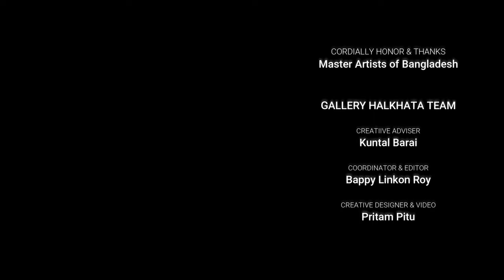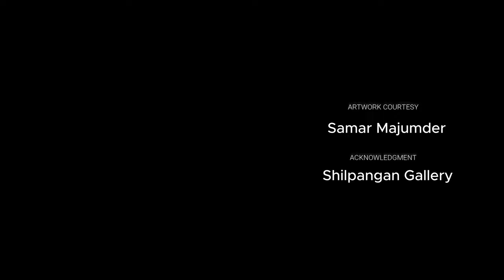Parallel Portraits II Samar Mojumder II 4th Solo Painting Exhibition II Gallery Shilpangan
A solo exhibition of painter Samar Majumdar's 'Kathopakthan' has started at Chitrashala Shilpangan. Prominent writer, researcher and trustee of Liberation War Museum Mofidul Haque inaugurated the exhibition on Friday afternoon, writer and critic Professor Moinuddin Khaled spoke.

Artist Samar Majumder is a renowned painter in Bangladesh since the 80s. In addition to painting, he gained special fame in the art of illustration. This is going to be his fourth solo exhibition at Shilpangan. 50 pictures have been included in the exhibition.

The exhibition will continue till February 29. The exhibition is open to visitors daily from 3 pm to 8 pm.

CREDITS:
Creative Adviser: Kuntal Barai
Coordinator & Editing: Bappy Linkon Roy
Creative Designer: Pritam Pitu
Cinematography: Pritam Pitu